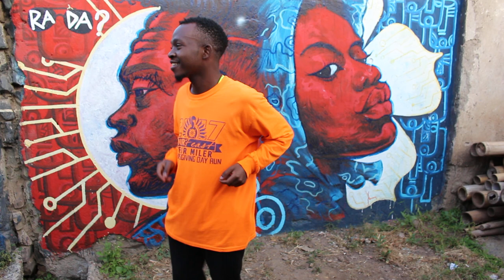Miondoko Dance | @TheHAZEEE @TikTokTime-bd6mc @TIKTOK_TOP100 @toptiktok646 @TikTokNow@YouTubeViewers